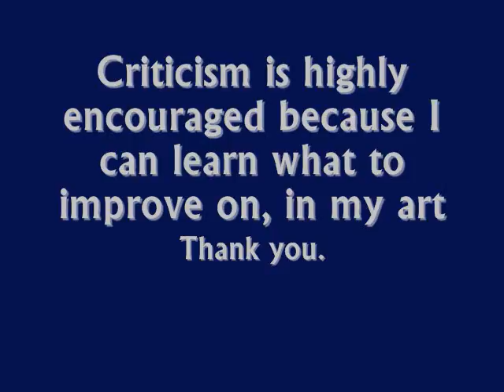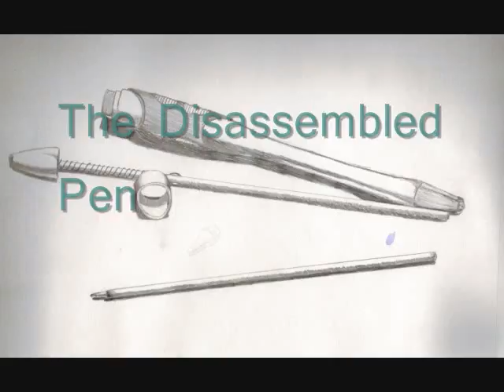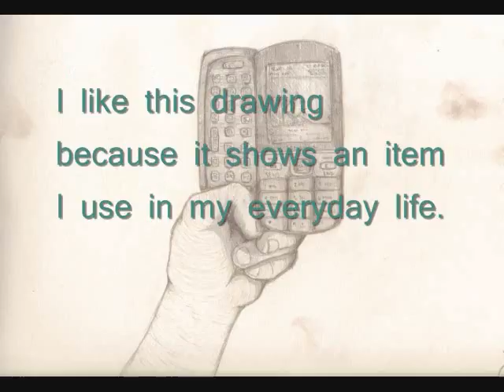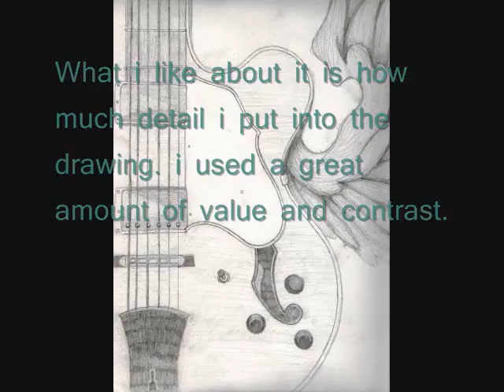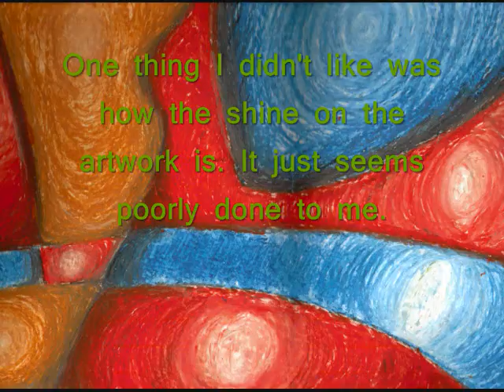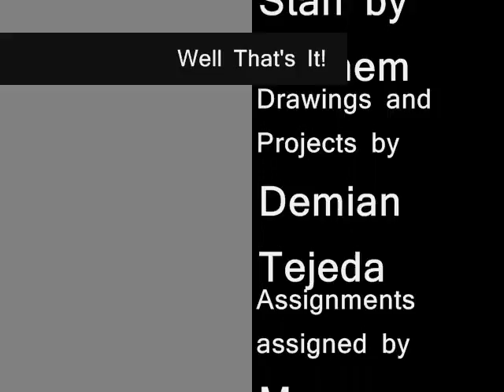My Art Final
This is a video of my art that i was assigned in my Paint/Drawing class.
Most are all sketches, and about two to three are projects.

Please criticize if you find some things wrong about my art.
And if you just like it, comment and rate if you want.

Song in the video: Stan - By Eminem